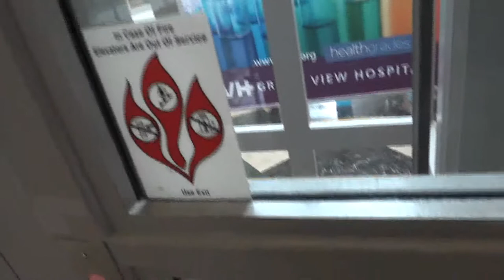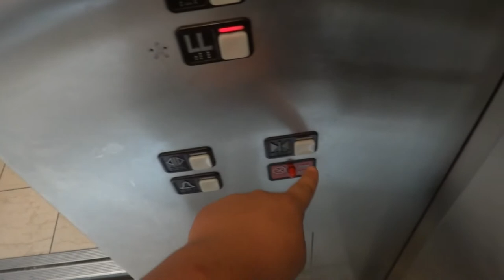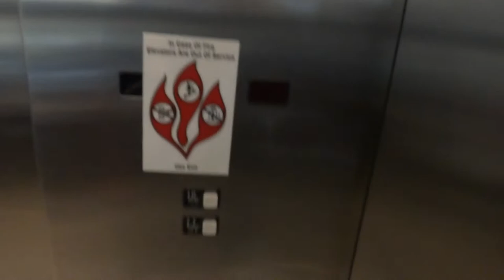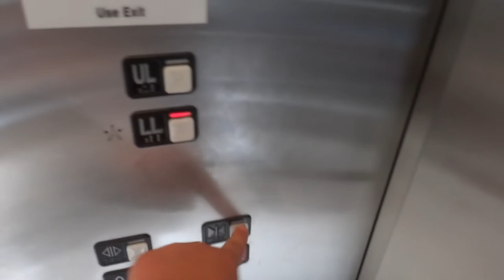Schindler? Hydraulic Elevator at Montgomery Mall, North Wales, PA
Ok so I am thinking that even though this elevator has Schindler RT and MT, it seems to have an older style shaft, and there are both Montgomery G&P and Otis escalators nearby.

Tech Specs:
Capacity-3500 lbs
Number of Cars in Bank-1
Fixtures-Buttons-Schindler RT Call Buttons, Schindler MT Inside
Fixtures-Floor Indicator-Schindler MT Interior
Fixtures-Lanterns- Schindler RT/MT Triangular Exterior
Installed-If older then 1977, if newer then c.1995-2000